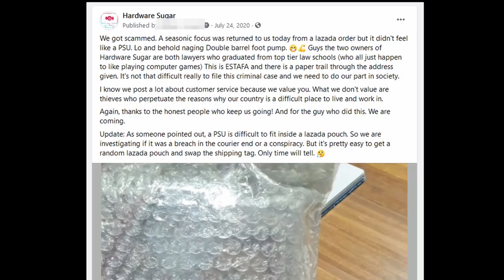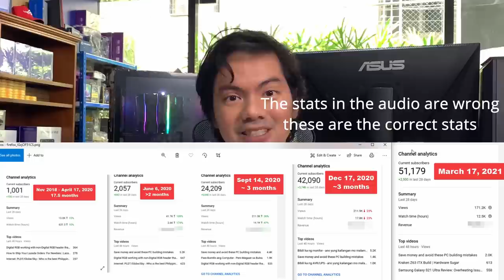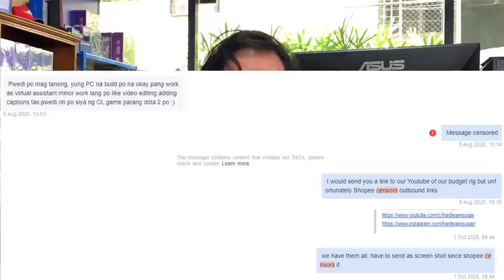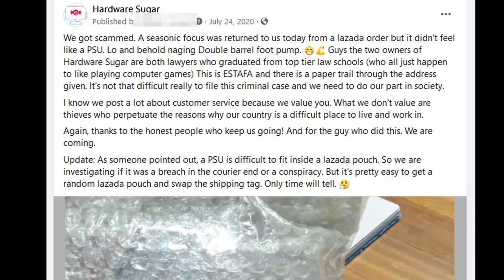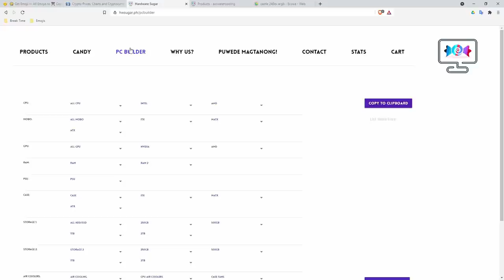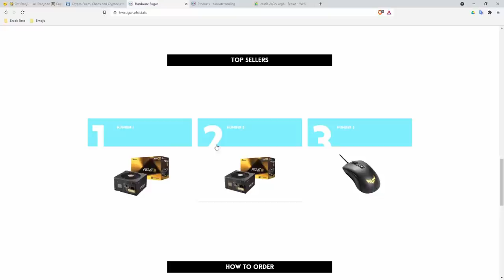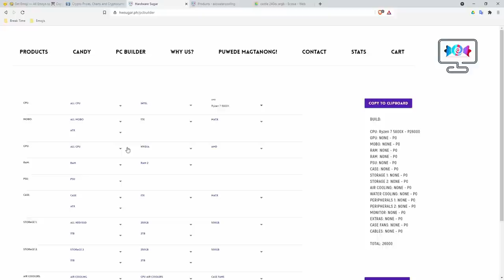Year 3 Report Card - Na scam kami 🥺 Saan bagsak yung shop? | Hardware Sugar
The shop turns 3 and we look back on the good, the bad and the times I just want to throttle Lazada, Shopee and the bright boys behind the UI of FB messenger 😩

0:00 Start
0:47 Post Sponsor
1:09 Stats from Year 1
1:20 Stats for Youtube
1:48 Stats for Facebook
2:07 Top seller last year on Lazada
2:45 Customer wants to cancel. Ok with us. Not ok with Laz/Shopee.
3:01 Laz and Shopee don't incentivize good behavior
3:17 SCAMMED on both Lazada and Shopee
4:38 Project Pizza - Ordering from Hardware Sugar should be as easy as ordering a pizza
5:32 Direct sales are up
5:47 No BS Warranty. Only shop who lends loaner parts so customer can use their pc while waiting for a replacement.
6:07 Hardware Sugar Palpak.
6:23 Shop getting crowded
6:43 Hardware Sugar Palpak II
7:29 How to order po
7:53 FB messenger is the worst
8:27 What I don't like about Hardware Sugar
9:09 Legit ba 'tong Hardware Sugar?
9:32 What kind of year has it been?
10:06 No shortage of ideas.

Episode 166x59x21 - Year 3 Report Card